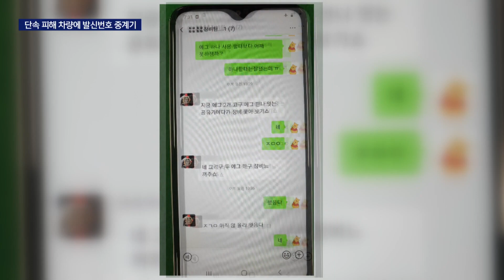‘해외 070→010 변조’ 300명에 70억 가로채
{앵커:보이스피싱이
갈수록 진화하고 있습니다.

이제는 발신번호를 조작하는 이른바
'중계기'를 차량에 싣고 다니며
수사기관의 추적을 따돌리는
사례도 등장하고 있습니다.

{리포트}

{수퍼:경찰 추격 블랙박스 화면/지난 1월, 경기도 시흥}
도주하는 승합차를 경찰이 추격합니다.

붙잡힌 도주차량 안에는
발신번호를 조작할 수 있는
이른바 '중계기'가 실려 있습니다.

{CG:}
보이스피싱 일당은 중국 콜센터에서 걸려오는 070 인터넷 전화를 잘 받지 않는 점을 피하기 위해 010 으로 번호를 바꿔 왔습니다.

차량에 실린 중계기가
실시간으로 이동하다 보니
기지국도 계속 바뀌어 추적이 어려웠습니다.

{인터뷰:}
{수퍼:김재한/부산경찰청 반부패경제범죄수사대 금융사기수사팀장/"모텔, 고시원, 원룸 등에 짧은 기간 임차해서 중계기 설치를 많이 해왔는데 이번 경우는 경찰 단속을 피하기 위해서 차량에 중계기를 설치하고..."}

{수퍼:보이스피싱 조직원/3백여명으로부터 70억원 편취}
보이스피싱 중계기 관리책 A 씨 등 24명은 이런식으로 수사기관을 사칭해
2년 5개월동안 70억원 가량을 챙겼습니다.

피해자만 3백명이 넘습니다.

{수퍼:최대 피해액 7억원, 수사기관 사칭에 속여}
한 50대 여성은 검사를 사칭한
보이스피싱에 속아 주택담보대출 등으로 받은 7억원까지 잃었습니다.

{수퍼:영상취재 박영준 CG 최희연 화면제공 부산경찰청}
대부분 자신의 계좌에서
돈이 빠져나갔다는 문자메시지에 속아 피해를 입었습니다.

{전화:}
{수퍼:보이스피싱 피해자(60대 여성, 9천만원 피해)/"48만 4천원이 결제 완료되었다는 문자가 왔어요. 문의 전화를 하니까 경찰청 사이버수사대와 연결해준다고 하더라고요."}

{수퍼:김민욱}
"경찰은 중계기 관리책 A 씨와 콜센터 조직 상담원 등 24명을 사기 등의 혐의로 구속하는 한편, 수배중인 9명을 쫓고 있습니다.